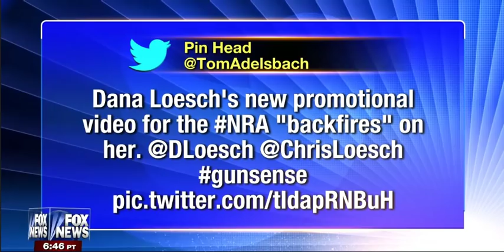• Dana Loesch Violently Targeted By Anti Gun Advocate • Kelly File • 9/29/15 •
September 29th, 2015 • Conservative radio & TV host Dana Loesch was violently targeted by an anti-gun advocate in a video uploaded to Twitter.  The video reedits and manipulates a promotional spot Loesch recorded for the NRA.  Loesch discusses the disturbing video with Fox News host Megyn Kelly.

* Warning, this video contains disturbing graphic imagery